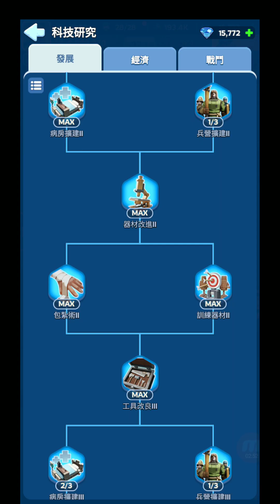寒霜啟示錄 童心守望禮包!